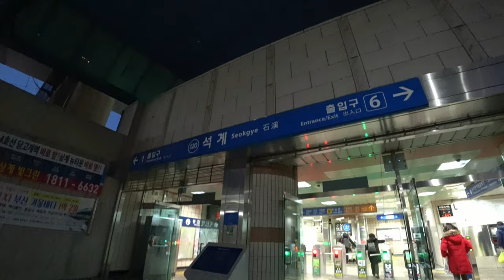[ 4K ] Korea, Move to subway, Nodeul Station To Seokgye Station , 전철로 노들역에서 석계역까지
[ 2019 / 1 / 1 ]  Move to subway, Nodeul Station To Seokgye Station (Seoul, Korea), 4K